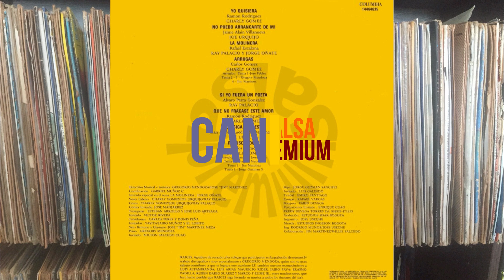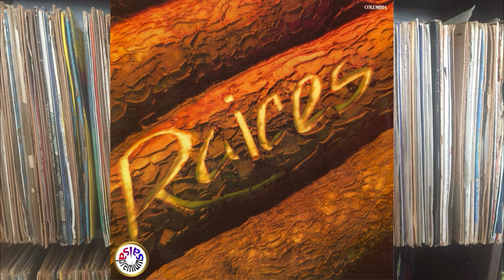🔥QUE NO FRACASE ESTE AMOR por GRUPO RAICES con CHARLIE GOMEZ - Salsa Premium